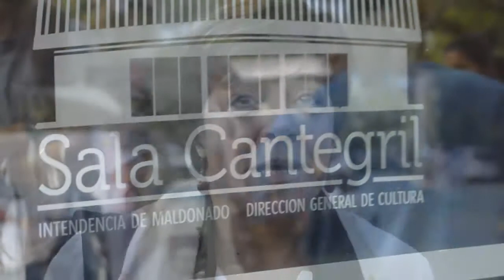Entrevista Mercedes Collazo - SPFP 2018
¿Cuáles han sido los principales cambios que ha visualizado en el ISEF en la Udelar?

¿Cuál entiende que debería ser el dispositivo de formación adecuado para una práctica profesional en formación?